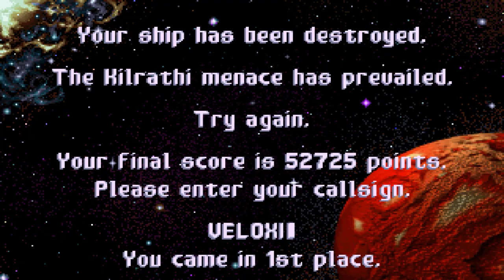Wing Commander Academy - Yay Broadsword! - Let's Play 3/5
Welcome back to WCA my friends! In this entry, I select one of my faves, the Broadsword bomber, as my ship and take her through a couple of missions and then the gauntlet. I've never made it as far in the gauntlet as I did with this ship. Holy hell I love the Broadsword.